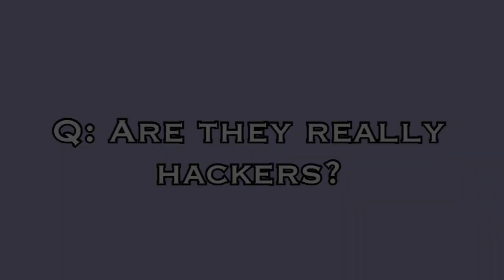My thoughts about the bun bun girls? (Q/A) Part 2|Gacha Club| ¿New Roblox Hackers?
Anyways, I’m not against the nicer side of the bun bun cult but, it’s really confusing.